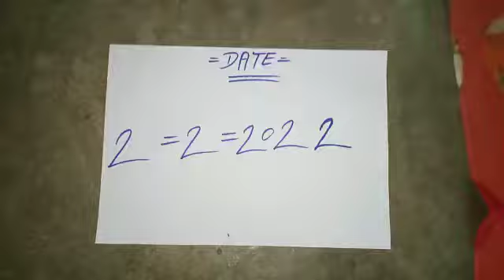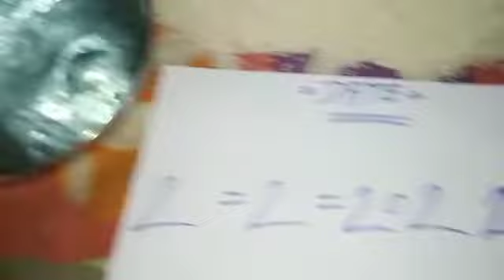SHANK VALAMPURI SHANK AVAILABLE ORIGINAL REAL RICE TEST MILK TEST RUBY ROY